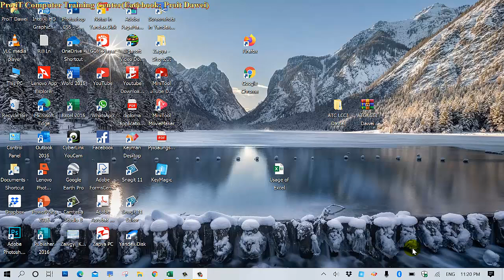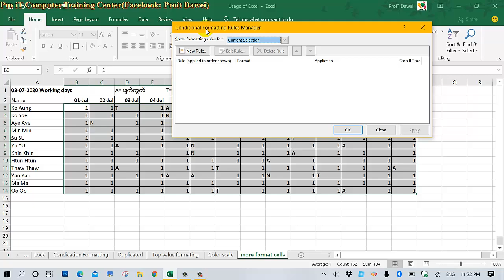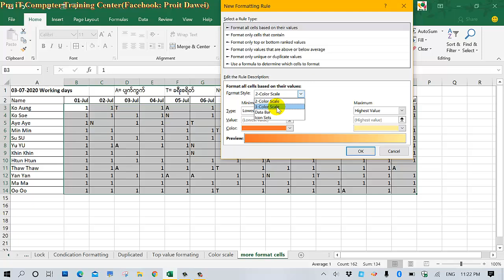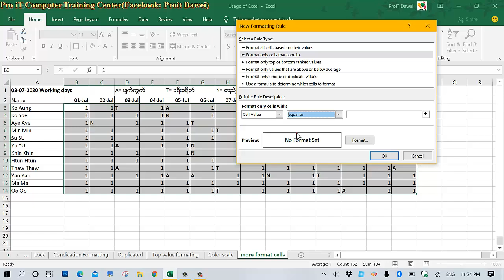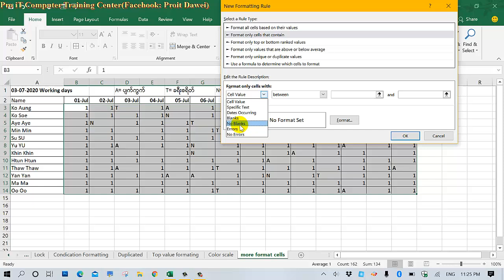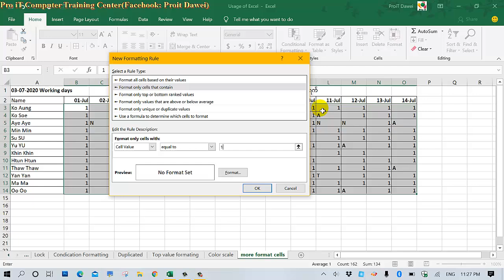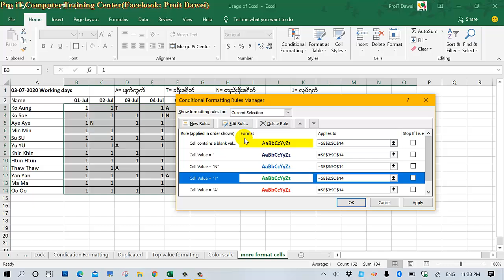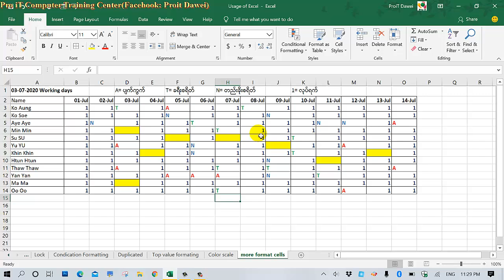20.Microsoft Excel Conditional Formatting More formatting in cells.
Tables ထဲရှိ Texts များကို Auto Color Fill လုပ်ခြင်းများ၊ Cells ကွက်များကို Auto Colors Fill လုပ်ခြင်းများ၊၊